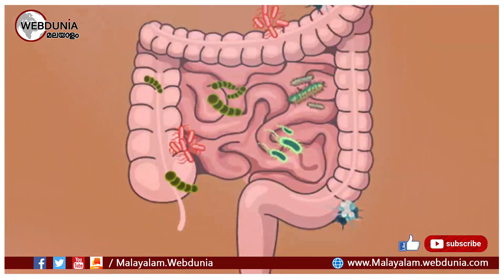നിസാരമായി കാണരുത്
കുടലില്‍ ദഹനത്തിന് ആവശ്യമായ എന്‍സൈമുകള്‍ ഉണ്ടാകാതിരിക്കുമ്പോഴാണ് വയറിളക്കം ഉണ്ടാകുന്നത്. അപ്പോള്‍ ശരീരത്തിന് ആവശ്യമായ പോഷകങ്ങള്‍ ആഗീകരിക്കാന്‍ സാധിക്കില്ല.